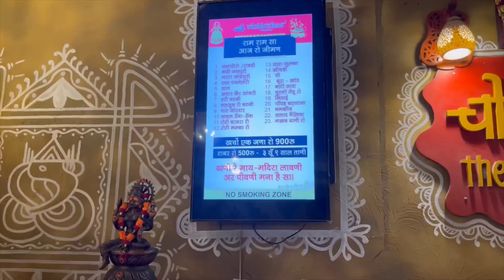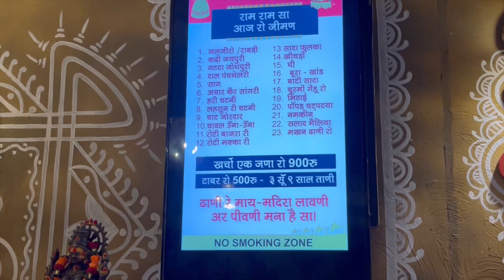Chokhi dhani panchkula || Rajasthani food || culture || dress || chokhi dhani Chandigarh se bs 20 km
Chokhi Dhani is a cultural village resort in India, offering a blend of traditional Rajasthani heritage and hospitality. The name "Chokhi Dhani" translates to "Beautiful Village," and it's known for its vibrant atmosphere, folk entertainment, traditional Rajasthani cuisine, and authentic village-themed experiences. Visitors can enjoy activities like camel rides, puppet shows, and folk dances, immersing themselves in the rich cultural tapestry of Rajasthan.
Welcome to chokhi dhani panchkula😍😍